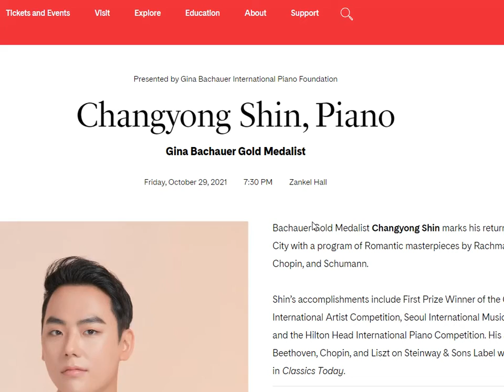카네기홀 오픈, Carnegie Hall’s Opening Night Gala (pianist Yuja Wang), 신창용, 랑랑 10월 일정 등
카네기홀 오픈, Carnegie Hall’s Opening Night Gala (pianist Yuja Wang)

Carnegie Hall’s Opening Night Gala
The Philadelphia Orchestra
- pianist Yuja Wang
(Sold Out)

Lang Lang, Piano
From $21 to $140

Changyong Shin, Piano
From $30 to $40

10월
카네기홀이 다시 열린다고 한다.

신창용 피아니스트가
쇼팽 안단테 폴로네이즈 Op.22 번도 친다.
우와...

음악을 좋아하고 알게 되면서
카네기홀이 맨해튼 센트럴 파크 바로 건너편에 있네,,,

루즈벨트 아일랜드 트램타고 내려서
직진 만 하면 도보로 닿을 거리에 카네기 홀을 두고
나는 맨해튼 방방곡곡을 정처없이 걸어 다니면서 방황한 기억이 난다.

물론, 한참 전 젊은 시절의 이야기 이다.
2022년 이면 나의 항공 마일리지 소멸기한이 대대적으로 돌아오는데,

나는 빅브레이크를 내서
카네기홀에 상주하며 음악을 듣고 싶다.

숙명여대 계신 전혜수 피아니스트 때문에
러시아 상트페테르부르크에 가려고 했으나,
언어 문제, 교통, 경험 등

맨해튼에 다시 가보려고 계획 중이다.
2주면 10번의 연주회
3주면 15번 이상의 연주회를 보고 올 수 있을 것이다.

맨해튼은 30분 주차를 해도 30~40불 차지가 되는 엄청나게 빠르게 돌아가는 도시이다.
이런 도시에서 음악회 가격이 20~50~100~150불 내외다.

대체 우리나라 콘서트홀 R석은 왜 이리 비싼건가?
미국 맨해튼은 한국 생활비 3~4배가 필요한 도시임을 감안하면

엄청나게 저렴한 것이다.

나는 (예당아저씨는)
이미 "예당아저씨의 음악이야기" 책 2권 목차를 다 잡아놨다.

목차를 잡으면 책을 쓰는 건 한달도 채 걸리지 않는다.
2권 목차 중

카네기홀 vs 마린스키홀 vs 예술의전당
청중의 입장에서 어떤 차이가 있을까...?

위 목차를 잡아 놨다.
따라서 나는 올 겨울이나 내년 상반기 중으로
위드 코로나 발동과 동시에

최소한
러시아 상트페테르부르크, 뉴욕 맨해튼 음악여행을 가게 될 것이다.

책 1권이 출고도 되지 않은 시점에서
책 2권이 벌써 나오고 있다니,,,

나도 내가 놀랍다
이렇게 사는 것이 나의 그냥 팔자인가 보다...

“ 음악인은 독주회를 연다. ”
“ 청중도 그날 자기만의 독주회를 연다. ”

따라서 나는 (예당아저씨는)
1년에 독주회 200번을 여는 사람이 되었다.

그래서 나는
행복하다.